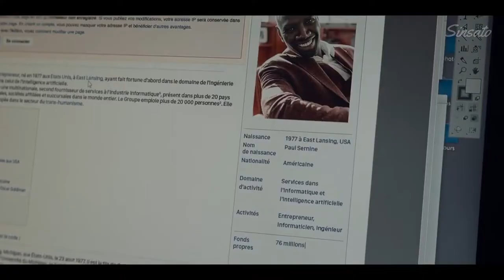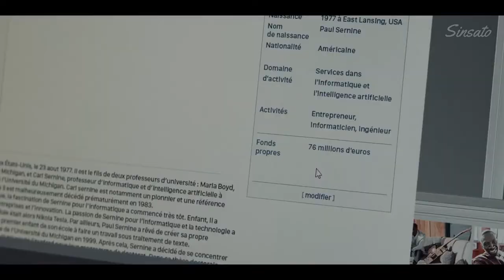Lupin - [Music Video] - Genius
Lupin :

- Lupin is a French mystery thriller streaming television series created by George Kay and François Uzan that premiered on Netflix on 8 January 2021. The series consists of 10 episodes, released in two parts. The show stars Omar Sy in the role of Assane Diop, a man who is inspired by the adventures of Arsène Lupin, a character created by Maurice Leblanc. The second set of five episodes is slated to be released in the summer of 2021.